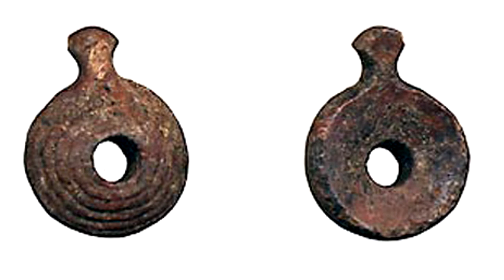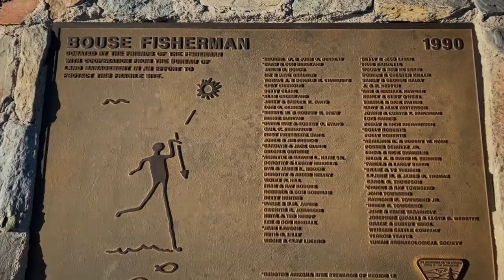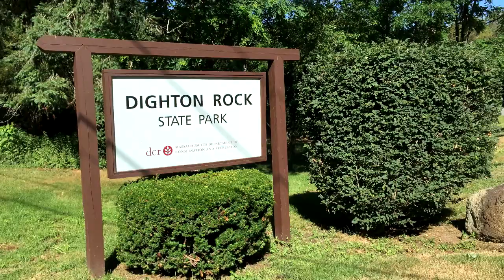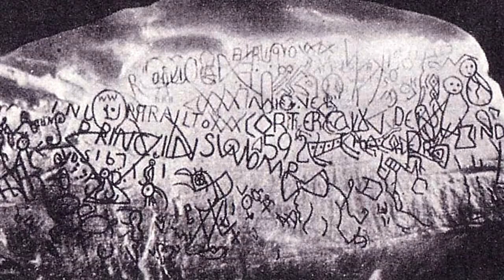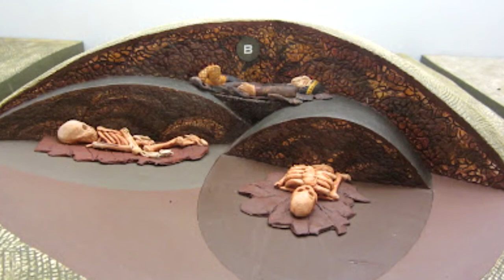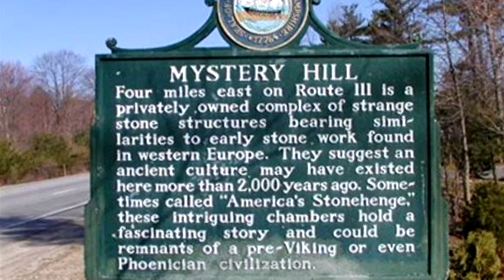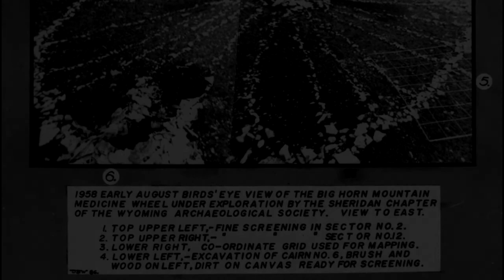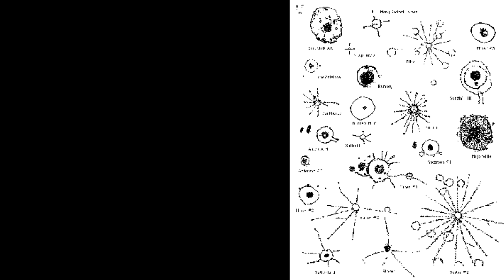Top 10 American Mysteries- I Want To Know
Some phenomena are difficult to explain using our existing technology or collection of knowledge. It's possible that some of these unsolved mysteries will become clearer as science progresses, but other unsolved mysteries will undoubtedly become murkier over time as critical information is lost or buried with those who once knew. Some mysteries defy explanation and appear to exist independently of what was previously known or what technology might be found in the future. We're both uncomfortable with the loose ends, but we're in love—maybe even obsessed— at the same time.